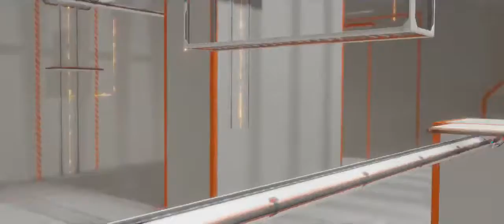Beyond: Dos Almas, Advance Experiments DLC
Advance Experiments es el contenido descargable al que tendrán acceso los que hayan comprado en GameStop la nueva obra de David Cage y Quantic Dream, Beyond: Dos Almas.